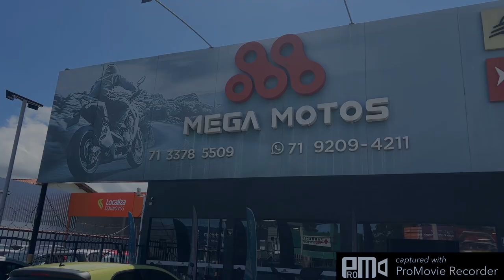Peças de Motos a PRONTA ENTREGA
Use o cupom: tiochico

Black Boots
Calçados com estilo, conforto e segurança